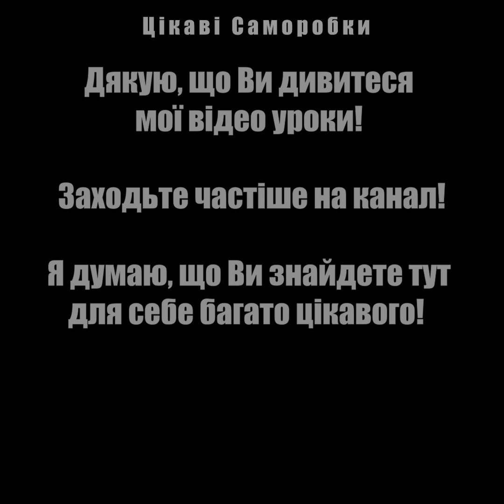Як зробити листівку з квіткою тюльпана. [Для подарунка мамі на День матері, бабусі або вчительці]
У цьому відео Ви дізнаєтеся, як зробити листівку з квіткою тюльпан для подарунка мамі на День матері або на День народження, бабусі або вчительці. Ви можете зробити таку листівку з кольорового паперу своїми руками легко і просто. І зможете подарувати на 8 березня, на День матері або на День народження. Дивіться і повторюйте за мною.

Якщо Ви зробили такий подарунок мамі на День матері чи на День народження у вигляді листівки своїми руками з квіткою, то поділіться фото цієї саморобки в соціальних мережах з тегом

Сподіваюся, що Вам сподобалося дивитися це відео. Поділіться їм в соціальних мережах, якщо це так.

Дякую, що Ви дивитеся мої відео уроки! Заходьте частіше на канал! Я думаю, що Ви знайдете тут для себе багато цікавого!